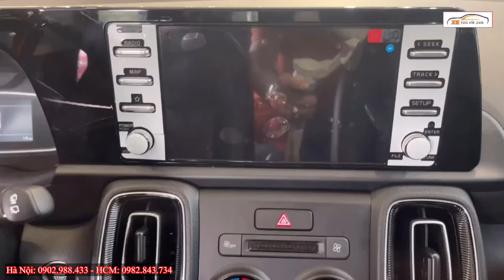✅ Liên Tiếp Giảm Giá Kia Sonet Đấu Raize, Venue | Chi Tiết Lăn Bánh Mới Nhất Tháng 8 | Xegiatot24h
Hotline bán xe: Hà Nội: 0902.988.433 - HCM: 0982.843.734